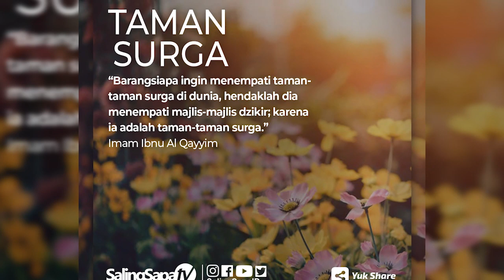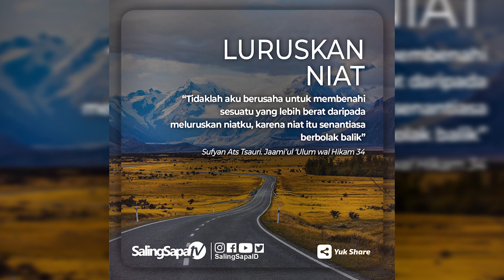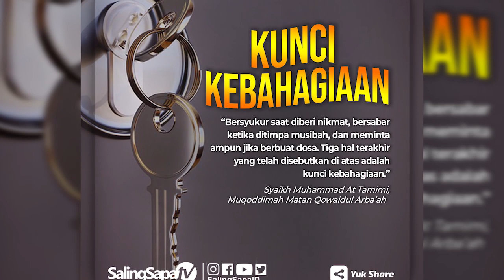Ustadz Salahuddin Razak - Pentingnya Menjaga Aib